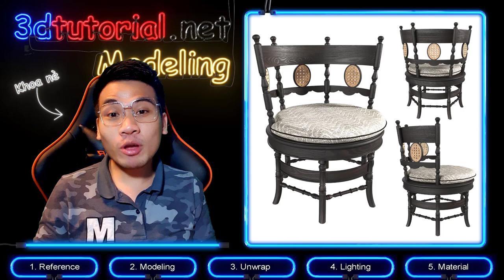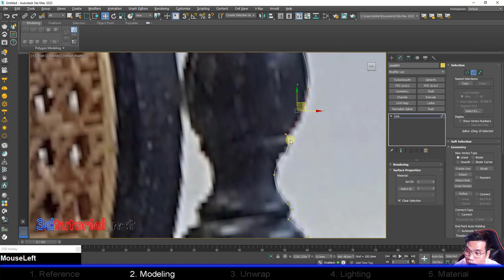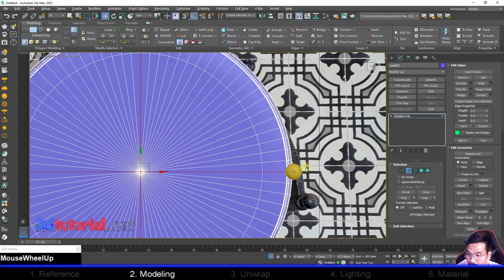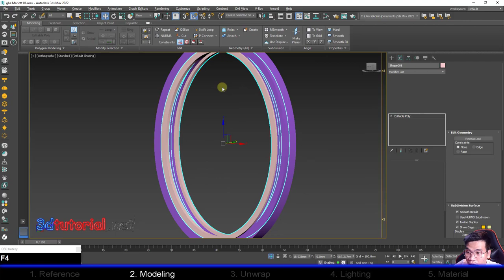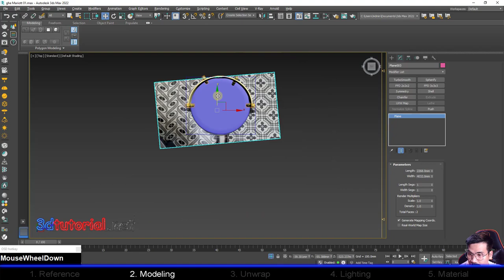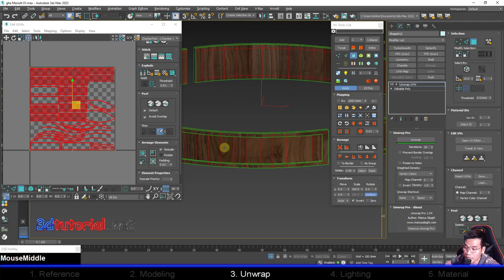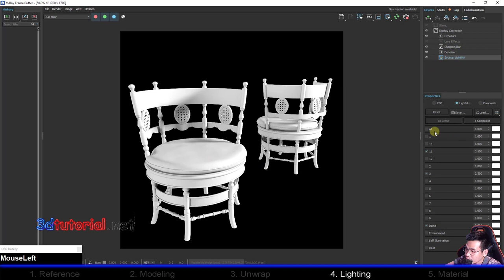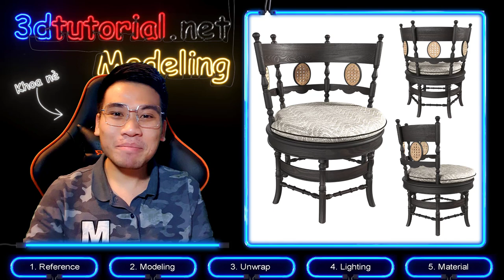Full version | Tutorial Modeling Marriott Chair 01 (3D Max + Vray)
DONTE:
nếu bạn thấy kiến thức này hữu ích và muốn donate thì bạn có thể donate qua số tài khoản.
Nguyen Minh Khoa
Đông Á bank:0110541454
(chi nhánh Tân Bình)
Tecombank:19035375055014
(Chi nhánh Đinh Bộ Lĩnh)

Cảm ơn bạn nhiều vì đã trân trọng những kiến thức này và tạo 1 động lực thúc đẩy mình ra nhiều tutorial hơn :D

0:00​ - Intro
​02:08 - Reference
09:31 - Modeling
01:28:52 - Unwrap
01:46:49​ - Lighting
01:55:30 - Material
Tổng thời lượng: 02:13:11